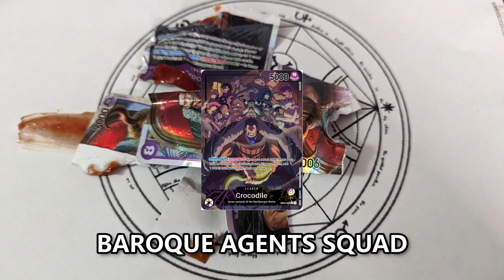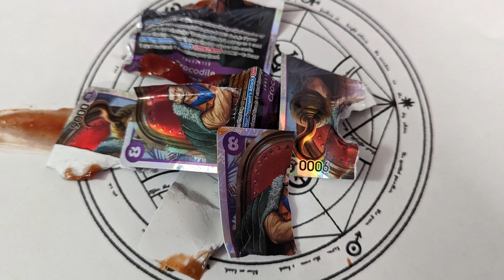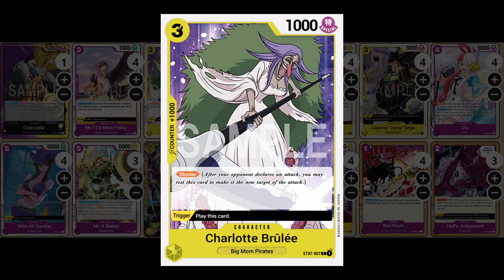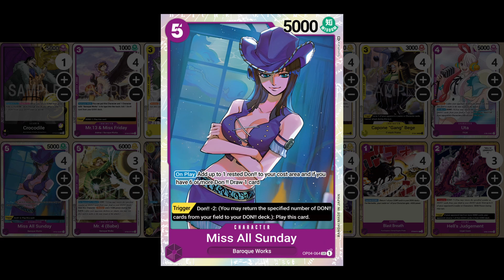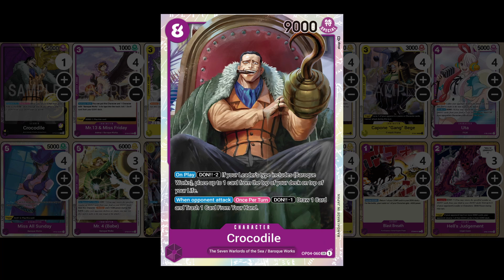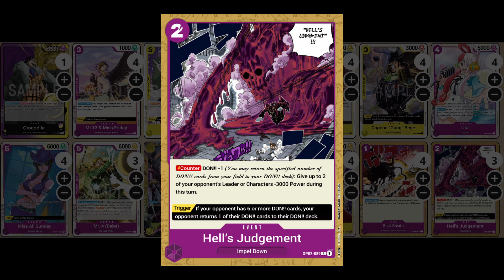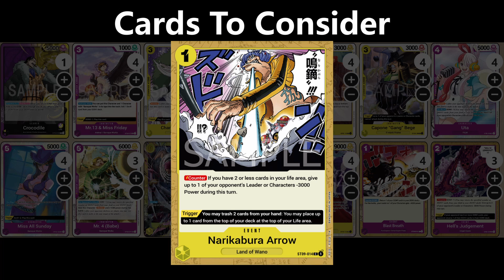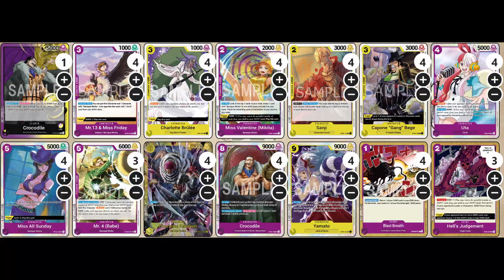[OP04] PURPLE/YELLOW CROCODILE DECK BREAKDOWN - Baroque Agents Squad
Basically Queen for people who want both sides to have fun.